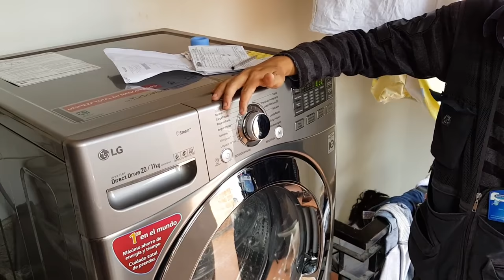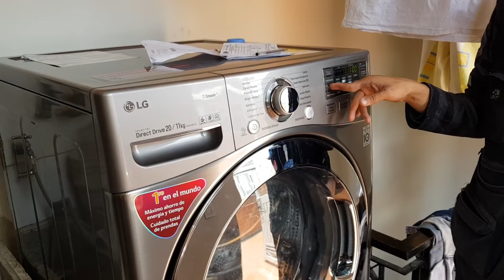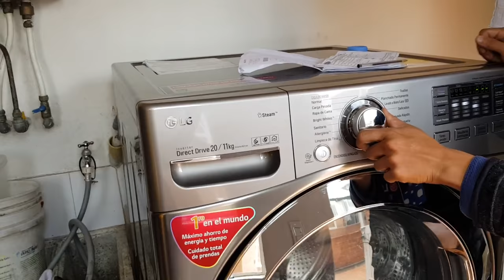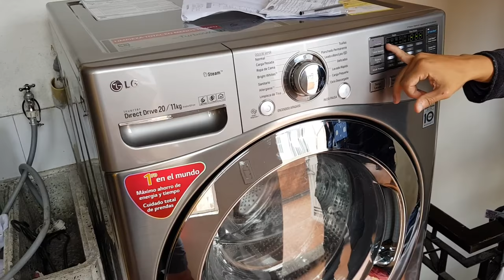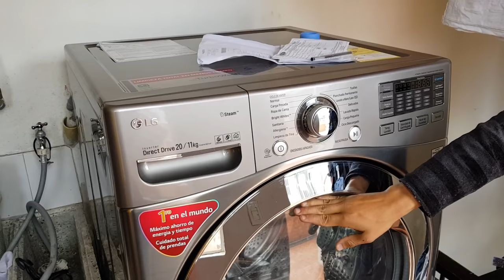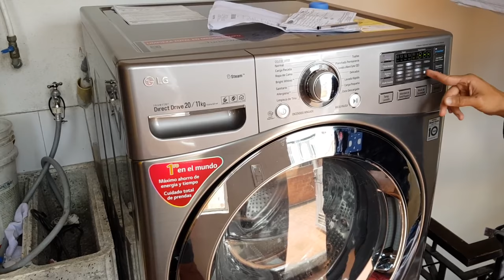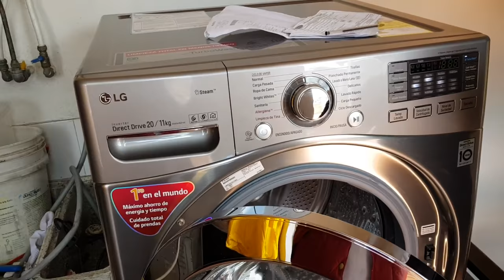LG TWINWash 20kg WD20VVS6 + lav 3.5Kg WD100CV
Instrucciones básica para la utilización de lavado, centrífugado y secado de lavadora twin wash